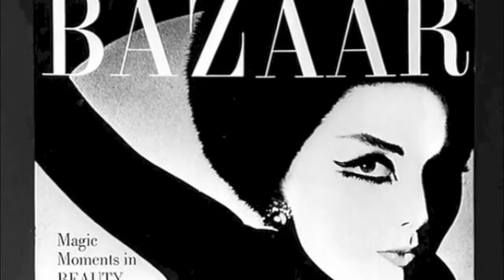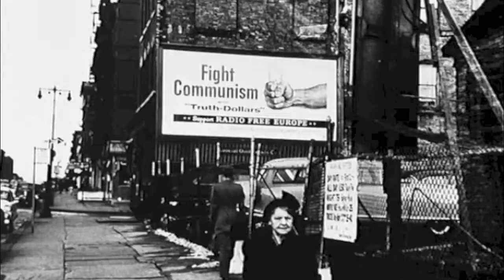Who Are You Polly Maggoo? at Rio Cinema 2nd March 6pm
Qui etes Vous Polly Maggoo? (Who Are You Polly Maggoo?) - Weds 2nd March from 6pm

Rio Cinema, Dalston, E8 2PB

Music from DJ Jonny Trunk before and after and an introduction from provocateur and artist Julie Verhoeven

Who Are You Polly Maggoo?

‘Fashion is Dead!

Long live Fashion!’

Photographer and filmmaker William Klein’s satire on the worlds of fashion and television is the most stylish you’ll see. Beautifully shot using a variety of techniques with a cast of bonkers but recognisable characters Who Are You Polly Maggoo? includes crowd scenes in 1967 Paris perfectly capturing the energy and honesty of Klein’s own street scene photographs for which he first became famous.

‘I know a girl who married a prince’

Thirty years ahead of its time but perfectly capturing the Pop Art celebrity-obsessed era Who Are You Polly Maggoo? predicted the explosion of access-all-area reality TV. Filmed in a time that saw the dawn of a global meritocracy where models (Polly Maggoo, played here by real life model Dorothy McGowan) rubbed shoulders with Princes (played here by Bande a part’s Sami Frei) and musicians with spies as TV exploded as The medium with The message … but will Polly ever get her Prince?

‘Everything’s a fashion

Love… ideas… even war!

Even politics’

Whilst TV executives fleetingly reflect on shows for the masses a thinly veiled version of Diana Vreeland attends fashion shows reminiscent of Paco Rabanne’s ‘12 unwearable dresses in contemporary materials’ and holds court in the gilded Louis XV offices of Paris’s most influential make or break ‘em fashion magazine.

‘The Newton of the knee,

The Houdini of the hips …

The Bartok of the bosom,

The Picasso of the pelvis

The Frank-Lloyd Wright of the female body’

PLUS Win a Lomo'Instant Wide William Klein Edition, created in partnership with the @polka_factory, and featuring a booklet and images taken and curated by @williamklein_officiel#LomographyWilliamKlein - just turn up in your anti-fashion fashion and Julie will judge you!